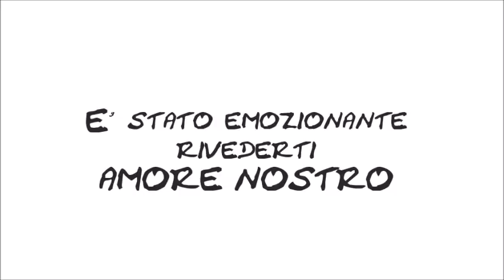Sarai maschietto o femminuccia? // Vlog // Robertina